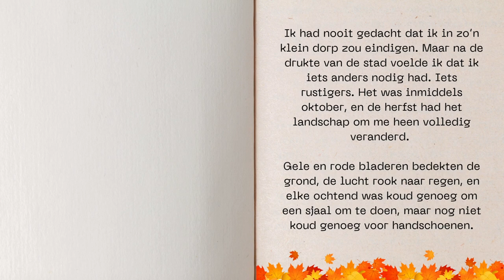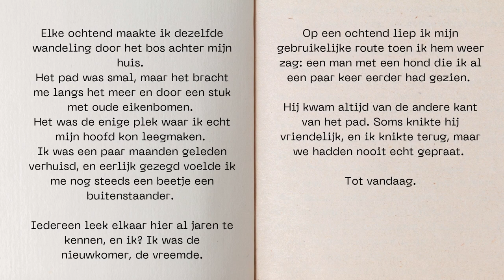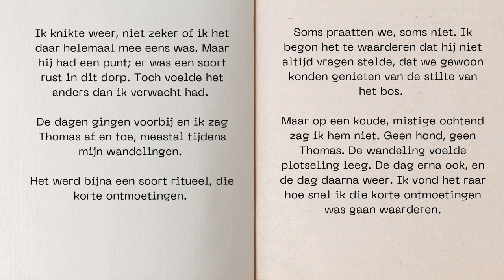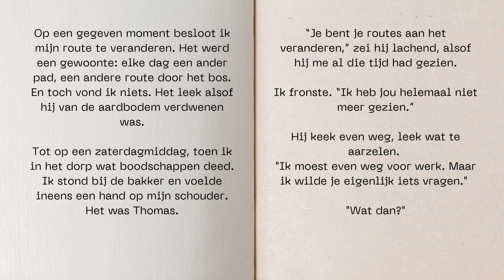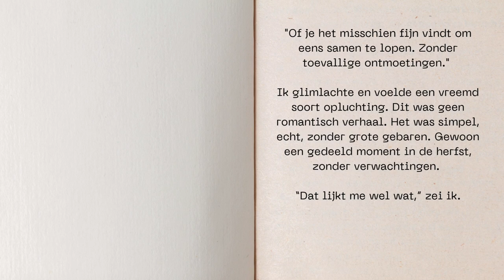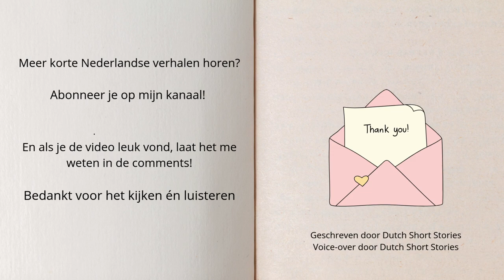Dutch Short Stories (Level B1) | Learn Dutch Through Stories! | Nederlands Leren!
Dutch Short Stories

🎥 Videos about The Netherlands , how to speak Dutch and Short Stories in Dutch